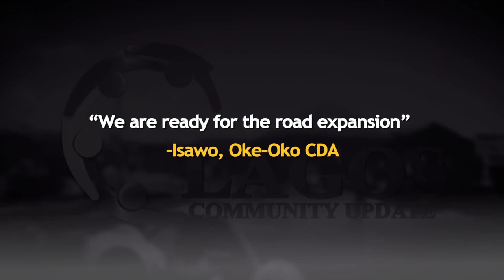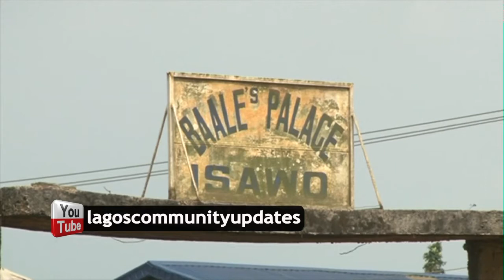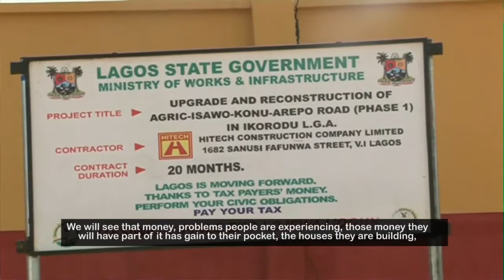LCU26A - Special report on Owutu Isawo Road - "We are ready for the road expansion"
We are ready for road expansion - Isawo, Oke-Oko Community Development Association